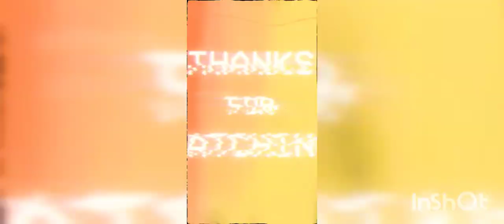thanksgiving challenge coc |thanksgiving challenge coc 2022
thanksgiving challenge coc | thanksgiving challenge coc 2022 | thanksgiving challenge clash of clans 2022

in this challenge you have to 3 Star a nasty th10 base with King and Queen and some loons and baby dragons with some freeze,rage,heal and skeleton spells.

In This video I share a easy method to 3 Star this challenge